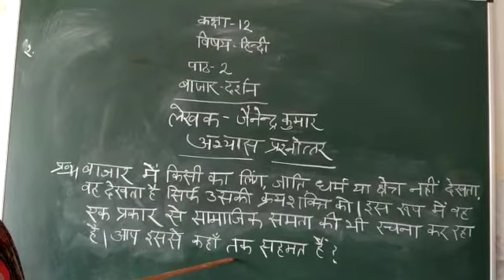कक्षा 12 पाठ 2 बाज़ार दर्शन प्रशन उत्तर Part 2